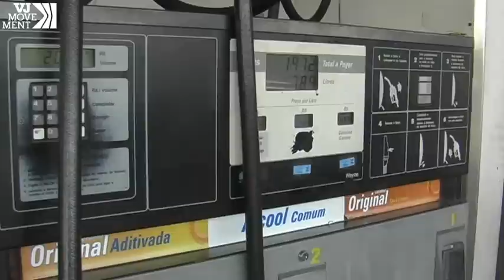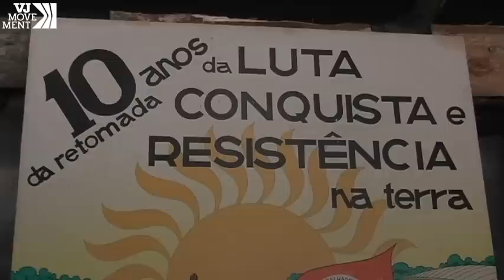Biofuels in Brazil: Alternative or Disaster?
More and more Biofuels are produced to, for example, let cars run. But the question remains: is this a good alternative or does it turn out to be a disaster?